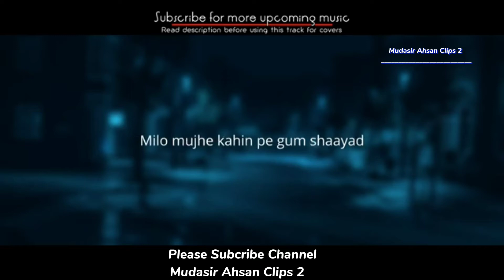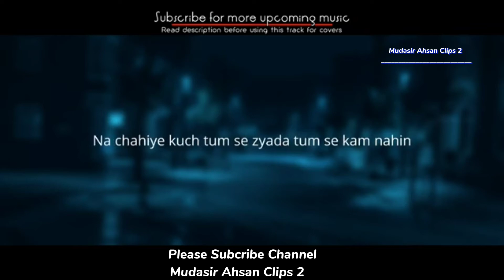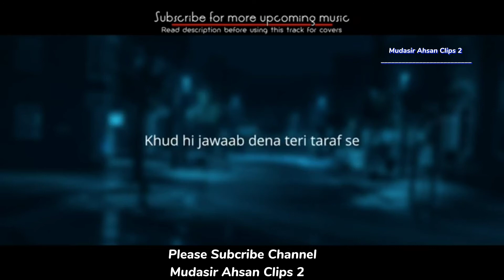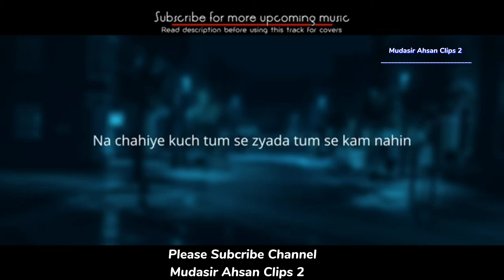Shayad Lyrics Instrumental Music | More Music Read .... | Music#66 | Mudasir Ahsan Clips 2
??  NOTE: All  the contents used in this channel is ©copyrighted to TechYouTube™, Any kind of abuse, use or commercial display or editing of the content without proper authorization is not allowed.